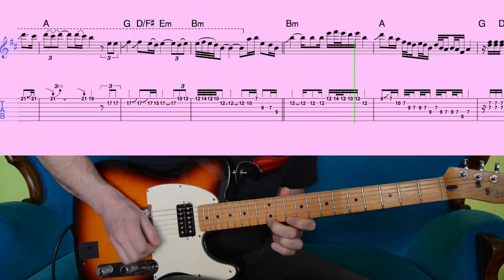COMFORTABLY NUMB - PINK FLOYD (Guitar Solo TABs + Score)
Comfortably Numb is one of Pink Floyd's most famous songs, and is renowned especially for its guitar solo.
The solo was ranked as the greatest guitar solos of all time by both Planet Rock listeners and WatchMojo.com.

Album: Pink Floyd - The Wall (recorded 1979, released 1980)
Writers: David Gilmour, Roger Waters

Transcription and Tutorial by David Plate